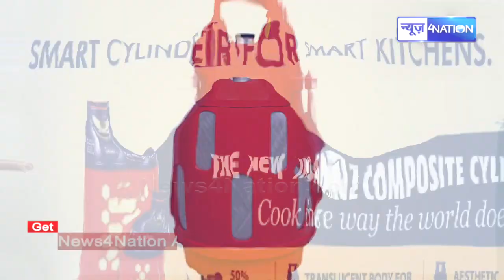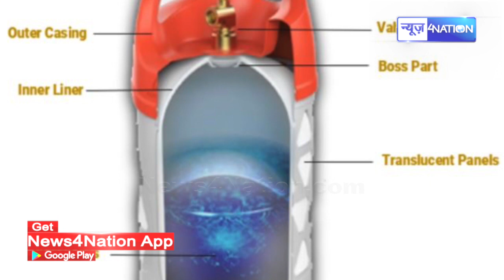आपको पता चलेगा कि आपके सिलिंडर में कितनी बची है रसोई गैस,अक्तूबर से Patna में मिलेगा कंपोजिट सिलिंडर